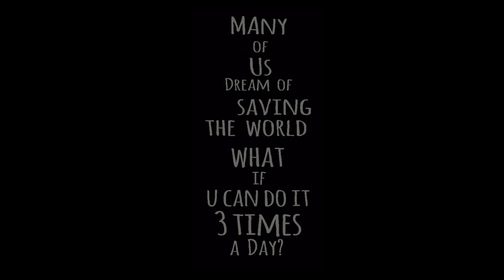Miss Green - Taipei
Director: Michael Lalo Wong
Cinematographers: Kevin Lee & Laticia Fan
Executive Producer: Vivian